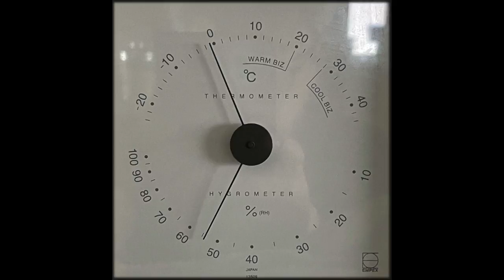なんじゃこれ！＾＾；） What's this！！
しもじ・・借家台所は・・氷点下
昨夜使った、トックリに、おちょこ・・洗おうとしたら・・蛇口から、滴ってた水の＃しずく　が成長して・・氷のツノ　が・・Ice art 氷の芸術に・・・って・・なんか・・違う気がする＾＾；

The kitchen of the rented house is below freezing・・
I used it last night 🍶Ice art. ^^;